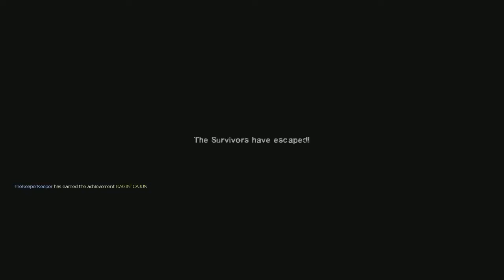Left 4 Dead 2 | Swamp Fever | I HATE MUDMEN!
There is really only one thing to say... that thing is fuck mudmen